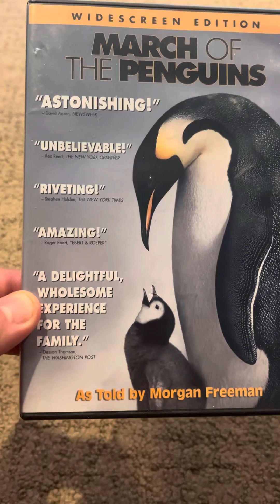Show you: March of the penguins dvd